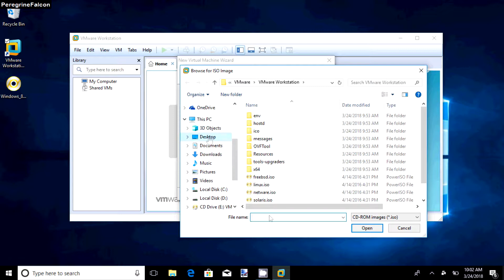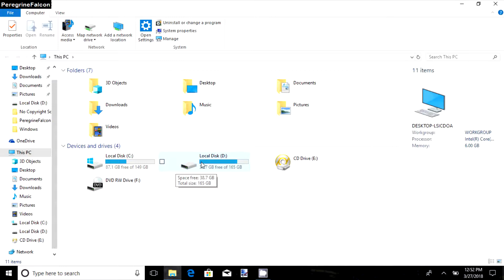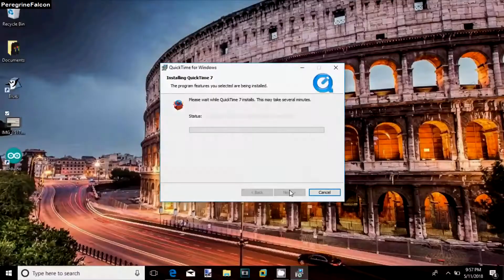Trailer - CyberPhase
This is the new channel trailer for CyberPhase.
PeregrineFalcon has been renamed to CyberPhase